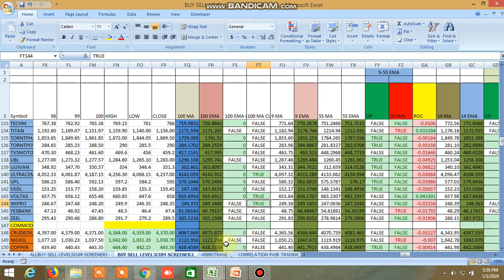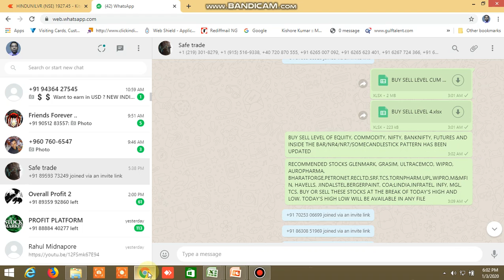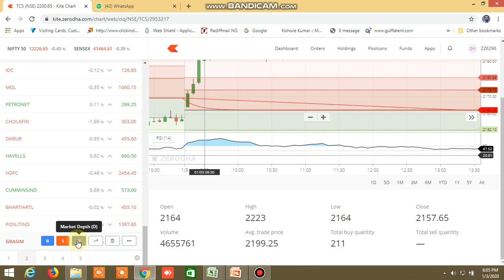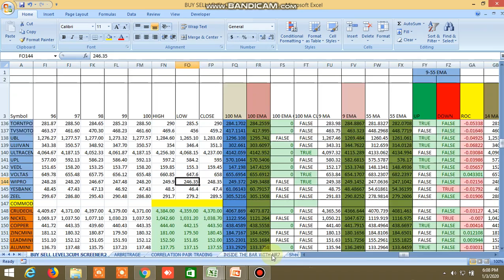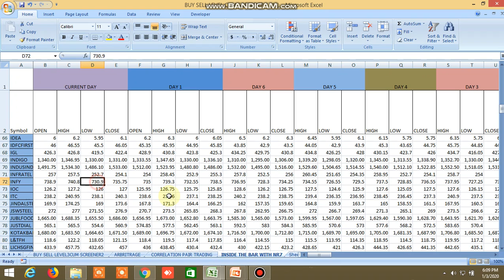BUY SELL LEVEL AND INSIDE THE BAR,NR4,NR7,CANDLESTICK PATTERN,100DMA:TODAY'S PERFORMANCE 03.01.2020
BUY SELL LEVEL AND INSIDE THE BAR,NR4,NR7,CANDLESTICK PATTERN,100DMA:TODAY'S PERFORMANCE.